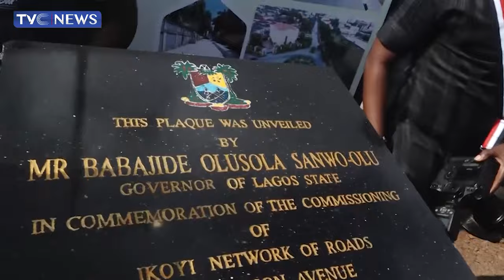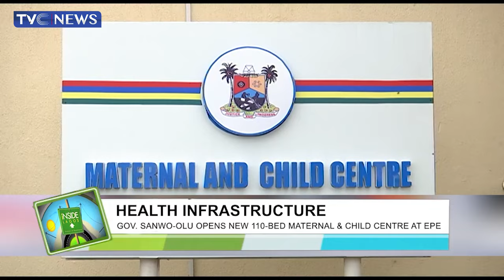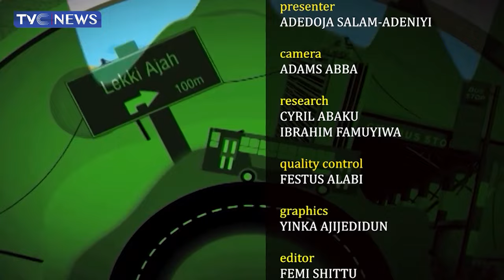[Inside Lagos] Governor Sanwo-olu Inaugurates 4 Roads In Ikoyi, Lagos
Governor Babajide Sanwo-Olu, on Friday, inaugurated four roads within Ikoyi, Lagos.